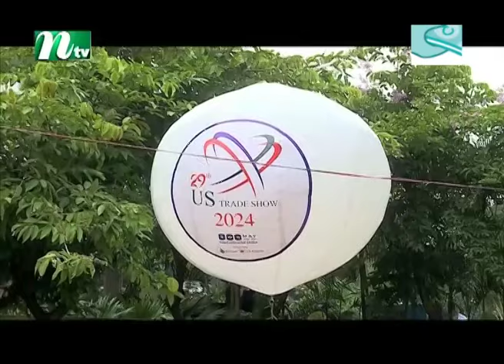বাংলাদেশে বিনিয়োগকৃত টাকা ফেরত নেয়ার অনিশ্চয়তায় মার্কিন বিনিয়োগকারীরা | NTV News